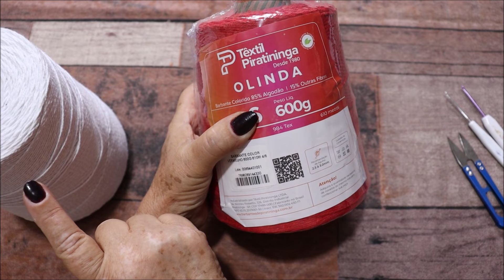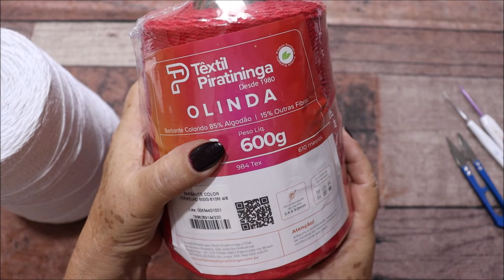TOALHA QUADRADA EM CROCHÊ FILÉ COGUMELOS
Gravei essa Aula para vcs com muito carinho, eu acho lindo Cogumelo, espero que vc goste tbm, fiz com um desenho, mais fazendo com mais desenhos no comprimento ficará um lindo caminho de mesa, fazendo mais desenhos na largura, ficará um lindo Bando, é só soltar as sua criatividade, e fazer a peça que desejar.
Matérias Utilizados para fazer essa Peça

 Barbante Textil Piratininga Olinda
310 Gramas N°4
Agulha 2.00 e 2.50
Com um Desenho ficou com a medida de
62 por 62 cm.
Vc pode fazer com mais desenhos no comprimento ficará um lindo caminho de mesa, fazendo mais desenhos na largura, ficará um lindo Bando, é só soltar as sua criatividade, e fazer a peça que desejar.
Adquira todo o seus Materiais Pelo

Se Preferir pode fazer suas Compras tbm pelo
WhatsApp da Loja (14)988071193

Meu Facebook está completo, entre no meu Grupo Vinculado ao Facebook.
Grupo Zazá Da Silva Crochê

É PROIBIDO O DOWNLOAD DESSE VÍDEO PARA COMERCIALIZAÇÃO.

As cores apresentadas nas FOTOS, podem sofrer variações, de tonalidade de acordo com o lote e com cada configuração de monitor, celular ETC. Portanto podem parecer MAIS CLARAS OU MAIS ESCURAS do que realmente são..